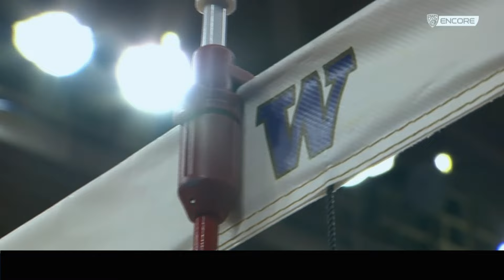Volleyball: UW vs Iowa, 08/31/18